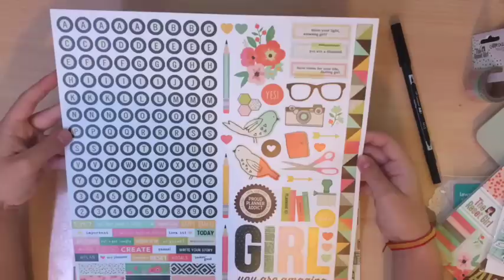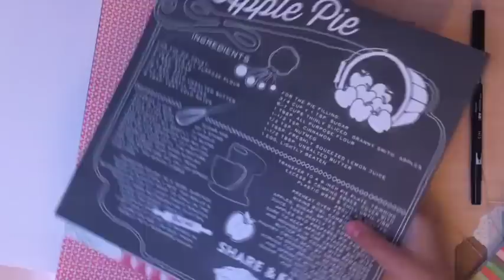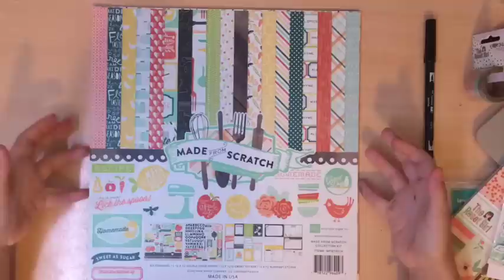Haul scrapbooking. Compras septiembre 2016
Nuevo video de compras, espero que os guste la colección The reset girl tanto como a mi, estoy deseando estrenarlo todo. Muchos besitos.

-Papel de acuarela:

-Papel para rotuladores al alcohol:

-Rotuladores Copic A:

-Acuarelas Kuretake:

-Cinta de doble cara:

-Pegamento Nuvo delux:

-Pegamento Tombow Mono aqua:

-Cizalla y plegadera We R Memory keepers:

-Corner Chamber Azul:

-Crop a dile rosa:

-Punch board We R memory keepers (herramienta de hacer sobres):

-Kit Big shot:

-Kit herramientas básicas We R:

-Herramientas all in one  We R:

🎥 EQUIPO DE GRABACIÓN:
-Iphone 11:

-Macbook pro Apple:

-Trípode  de ventosas:

-Trípode flexible:

-Cámara Canon Eos M100:

👉🏻Recuerda:
Un Besado!